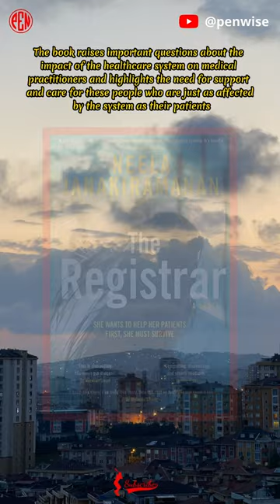[Must read it at least once]: The Registrar, by Neela Janakiramanan, Fiction, Medical